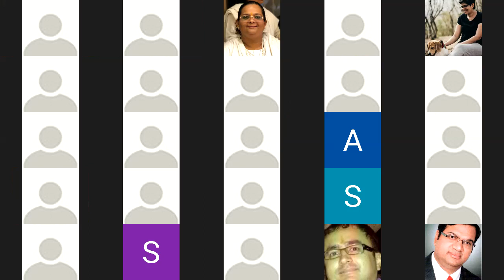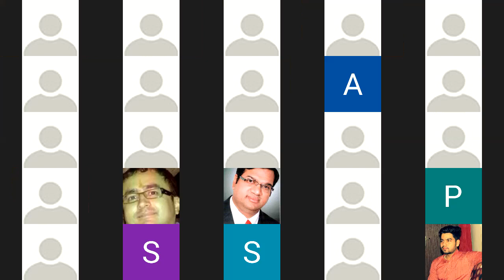Smita Jaykar - Automatic writing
Session number 85
Speakers name:Smita Jayakar
Topic: Auto Writing

About Smita Jayakar

Smita Jaykar is an Indian actress known for playing supporting roles in Bollywood movies and TV shows.She is currently working on a theatrical adaptation of Devdas with Ashvin Gidwani Productions (AGP World).

A native of the Thakurdwar neighbourhood in South Mumbai, she is a Maharashtrian. Her husband, Mohan Jaykar,is the son of esteemed Marathi barrister Barr Jaykar. She is renowned for her roles, most often as a mother, in Marathi-language television serials and films.

Jaykar is a very spiritual person.She conducts lectures on auras and chakras.

Automatic writing
This is a healing process where a medium like me can connect to ur loved one who has passed over. This process brings about a closure for people here and the souls. This in turns helps the soul to transition. The soul has to move on and not get stuck in the earth space. This also brings about a huge energy shift with people here and helps them bear the loss, and not get traumatized. It's a 3 way conversation, a beautiful process to say your good byes to your loved ones and letting them go.b

1.Why I have the disease?
2.Why did I get the disease now?
3. Why has this part of my body reacted and not another part of my body?
4. Why won’t my disease go away?
5. Why does my disease keep coming back?